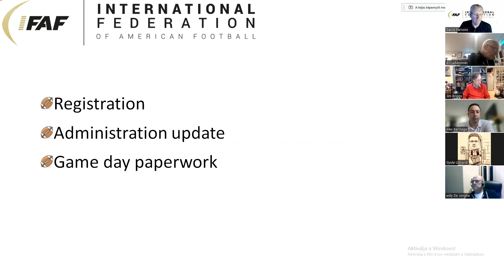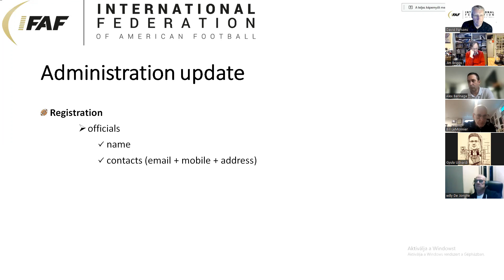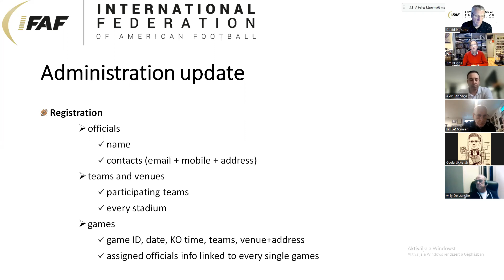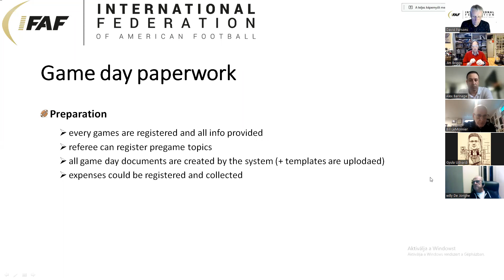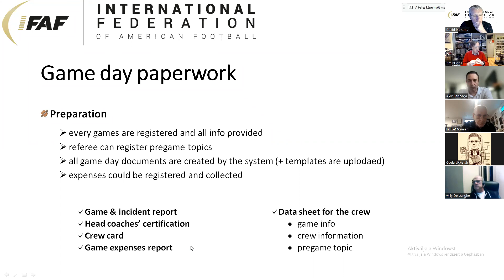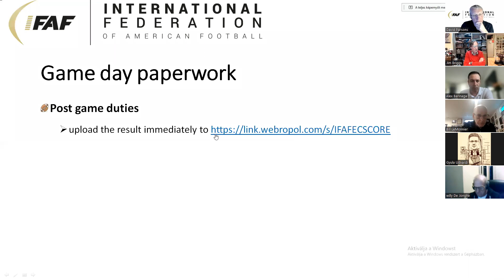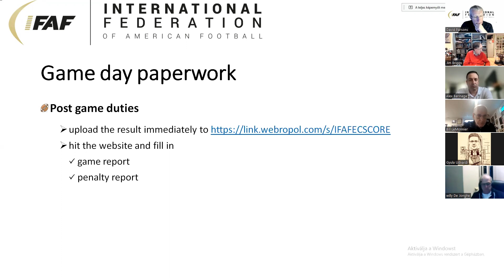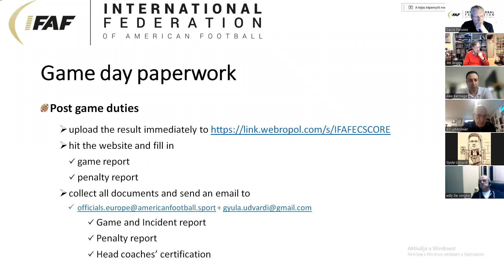Gyula Udvardi Gameday Administration